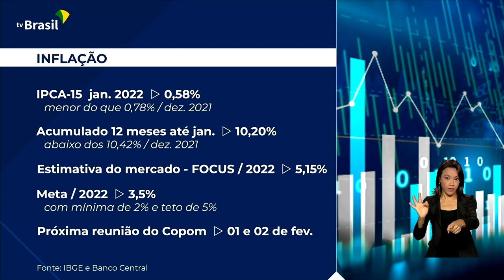Brasil em Dia - 28 de janeiro de 2022